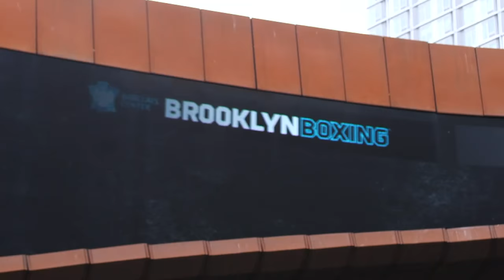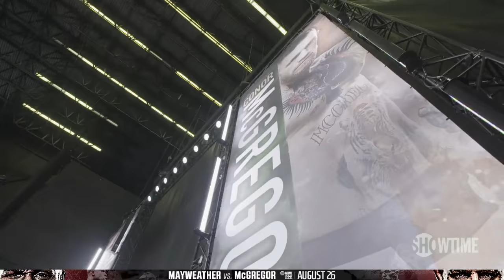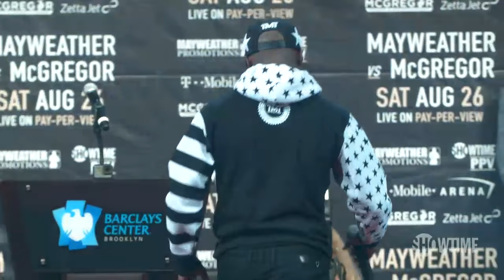Mayweather vs. McGregor: New York Press Conference | SHOWTIME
Floyd Mayweather and Conor McGregor embark on a four-city international press tour.